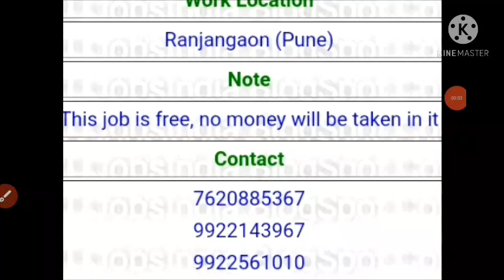10TH PASS Permanent Job Vacancy|Electronic Company Bharti Permanent|On Roll महाराष्ट्र में नोकरी|10